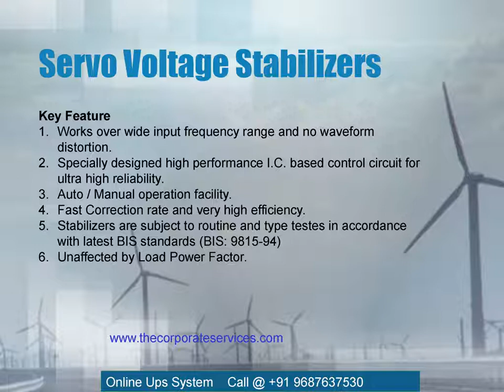Onlineupssystem(UPS) -Corporate Services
We Corporate services is provide online UPS,Offline UPS,battery, Power supply,Computer,inverter etc.